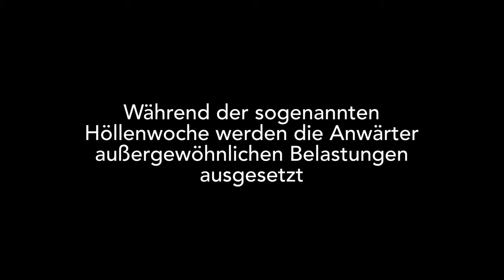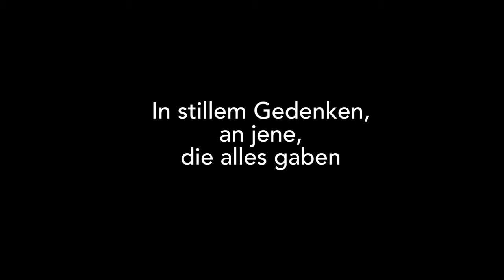Kommando Spezialkräfte | Tribut